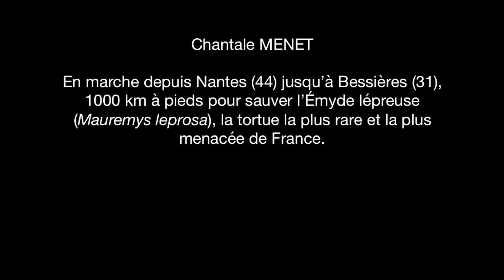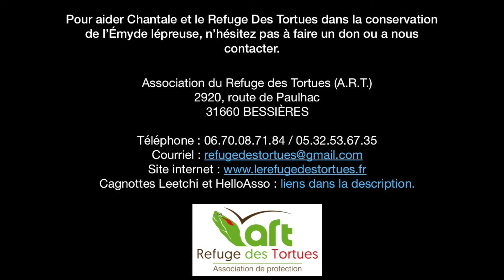EPISODE 21 - RENCONTRE AVEC SYLVAIN COUDERC - LA SUITE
Chantale avale les kilomètres quotidiennement, ce qui ne l'empêche pas de se poser quelques temps et de nous faire découvrir le monde de Sylvain COUDERC, passionnant !